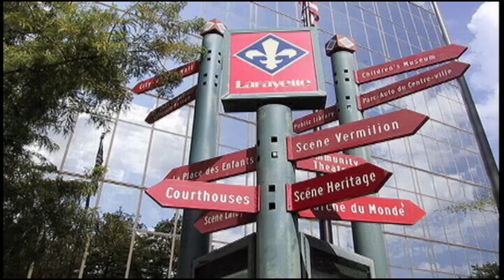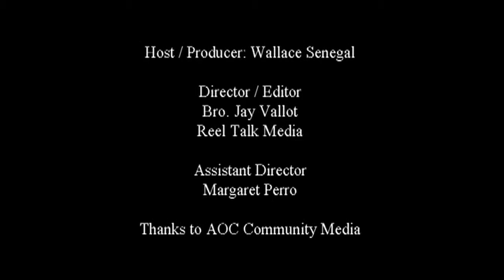Community Matters, 04/15/2019